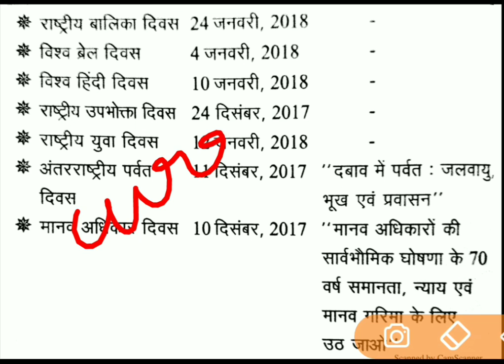important day important current affairs part 1